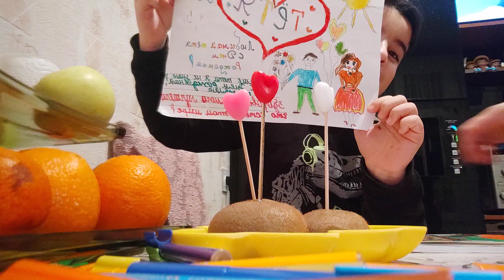29 января 2022 г.